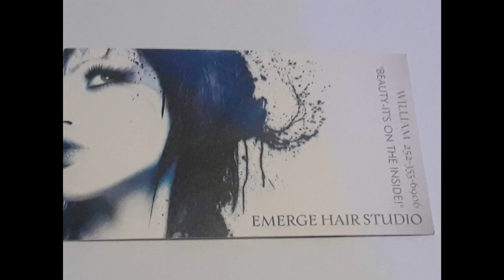EMERGE HAIR STUDIO "BEAUTY-IT'S ON THE INSIDE! " WILLIAM PERRY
WILLIAM PERRY. (OWNER/STYLIST/  COLORIST.)
         2625 Railroad st
Winterville, N.C  38690
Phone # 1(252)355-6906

This STUDIO  is located in very good environment, next to winterville library,  winterville police, side by side Erie Insurance winterville insurance Agency,  next to THE ALLEY on cooper, winterville Baptist church and access is the public parking.Thanks you and share this videos subscribe for more videos.